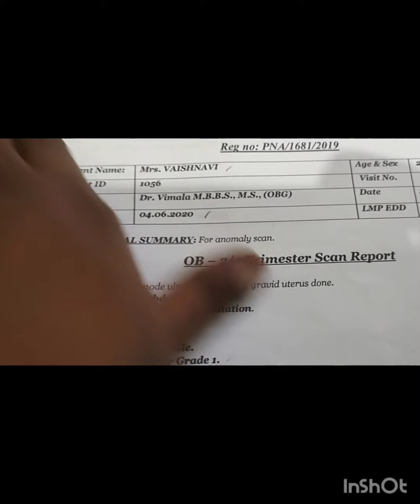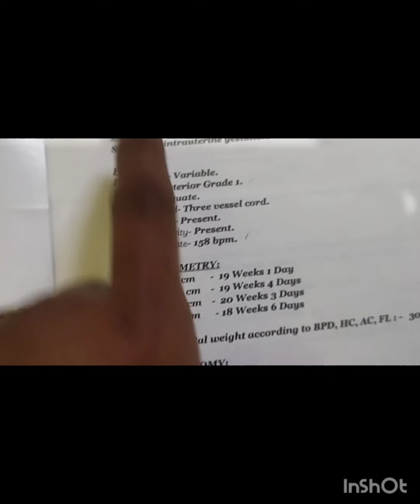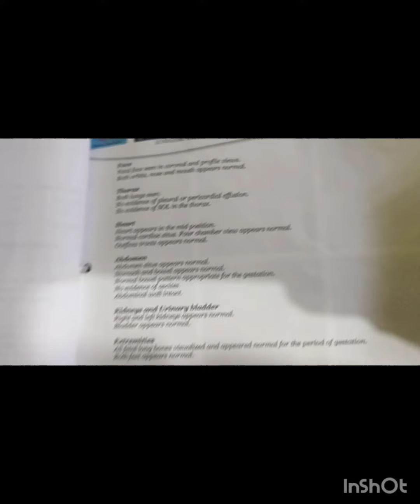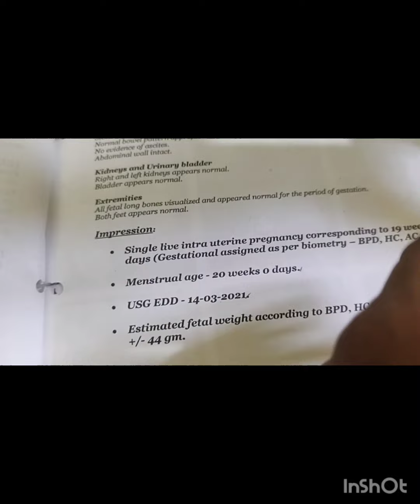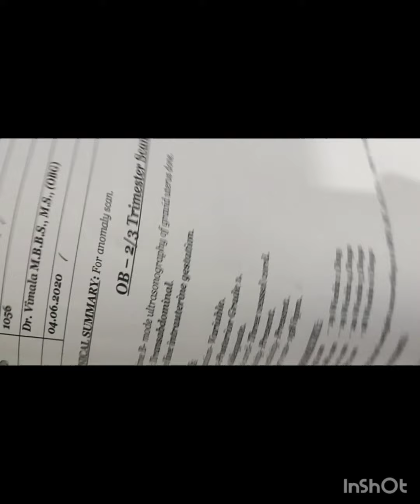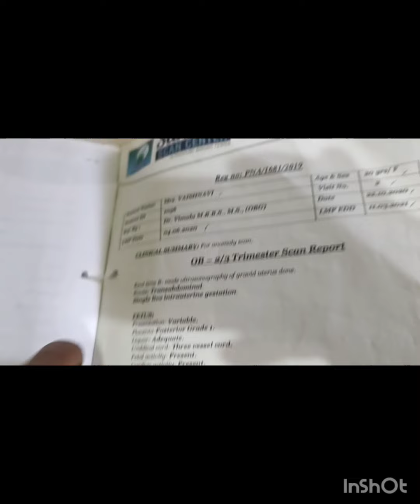anomaly scan report 5 month girl baby